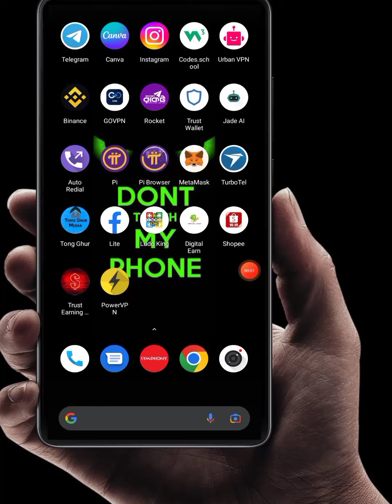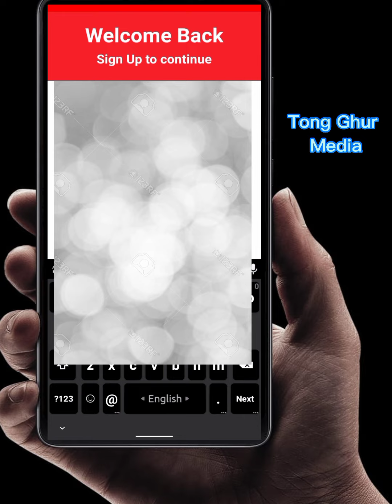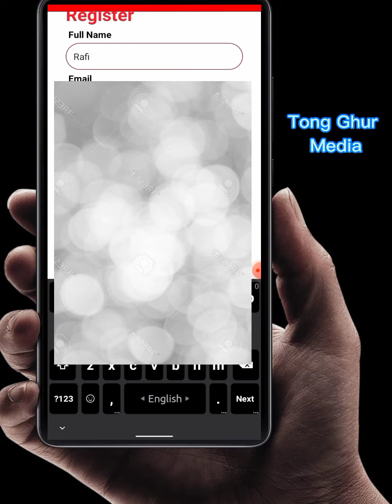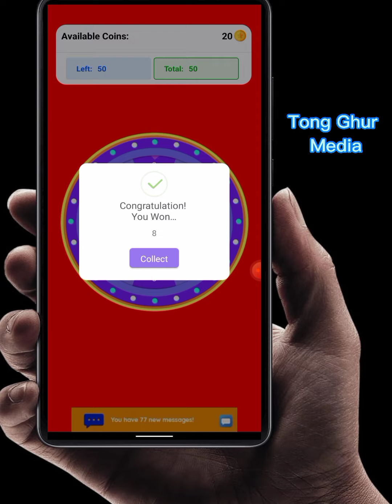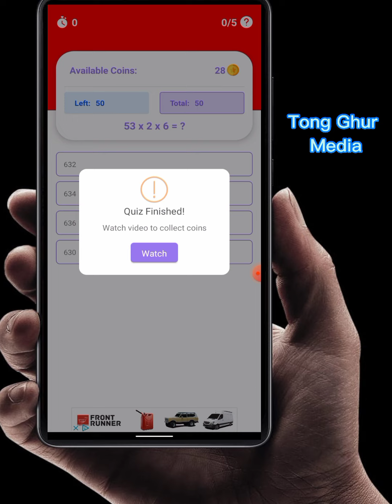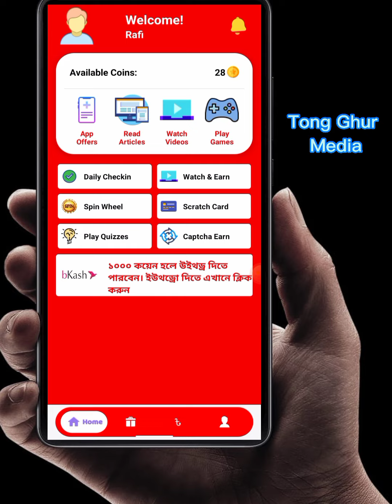How to earn money..|| No invest || Best earning apps 2022 ||Online Income || Real aps || Tong Ghur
যারা অনলাইনে কোনো ধরনের এড ফি বা ইনভেস্ট ছাড়া,  অর্থাৎ সম্পূর্ণ ফ্রিতে কাজ করতে চান তারা এই এপসে কজ করতে পারেন,, ।  এই এপটি ১০০% পেমেন্ট করে।  আশা করি কেউ কাজ করে নিরাশ হবেন না।
স্টুডেন্টদের জন্য এটি একটি best এপস।

রেফার কোড : Rafi0131

এই রেফার কোড ব্যবহার করলে যেকোনো সমস্যায় অবশ্যই আপনারা আমাকে পাবেন এবং পেমেন্ট সংক্রান্ত যেকোনো সমস্যা আমি সমাধান করে দিবো ইনশাল্লাহ।

Best apps,,,,
Earning Apps,,,
Real Apps,,
100% Trusted Apps,,
Earn Money,,